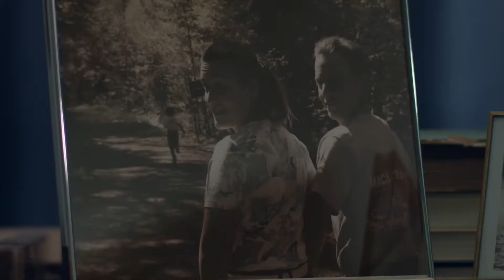Être - Un aperçu de l'arrière-scène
Un aperçu de l'arrière-scène du tournage du court-métrage «Être», réalisé en juin 2017 par Thomas Hinse